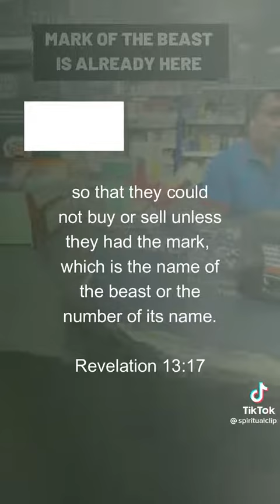IF A MAN LEAN IT WILL GO INTO HIS HAND AND PIERCE IT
ISAIAH 36:6
REVELATION 13:15-18
2THESSALONIANS 2:7-13
REVELATION 3:10
2ESDRAS 16:68-69